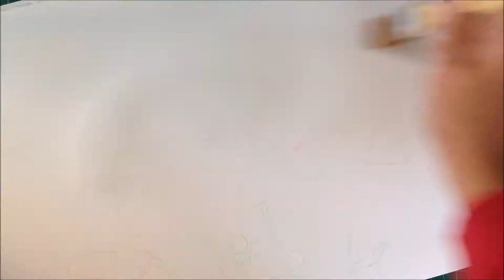Colour Friday: Cosmos Flowers Watercolor Speed paint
Watch as I create this very quick and loose watercolor painting of pink cosmos flowers.